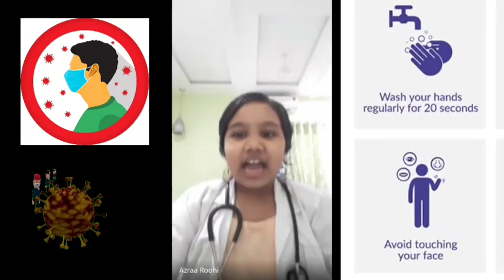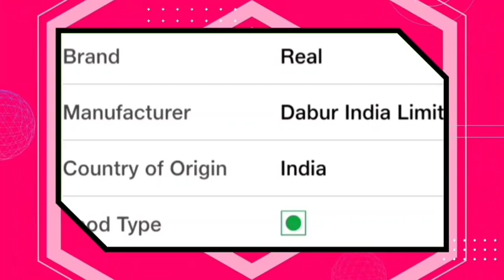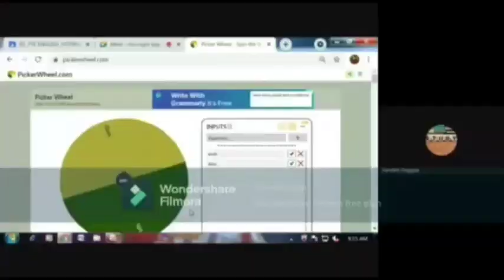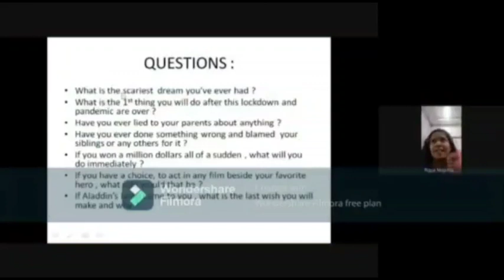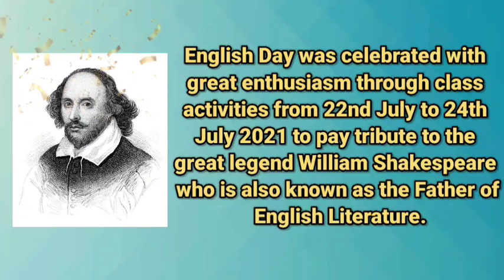English Day Activities || Paramita Heritage School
Tribute to Shakespeare